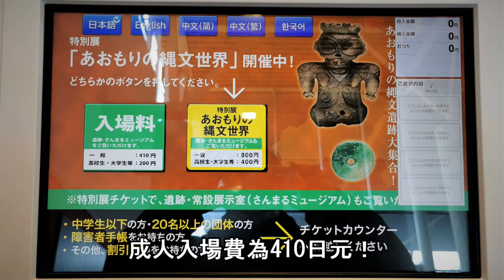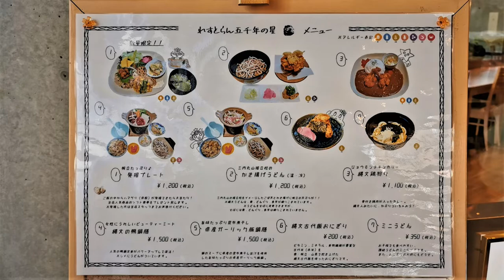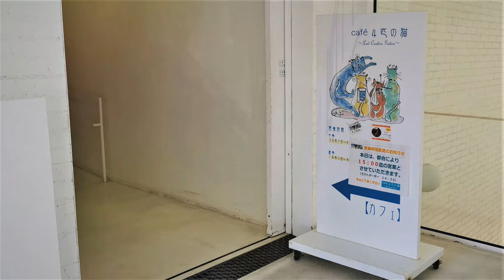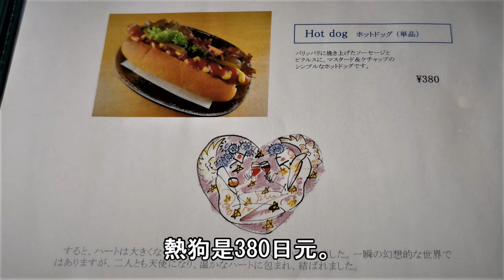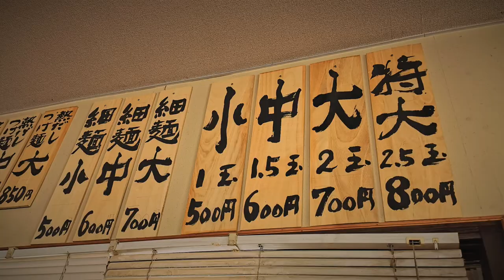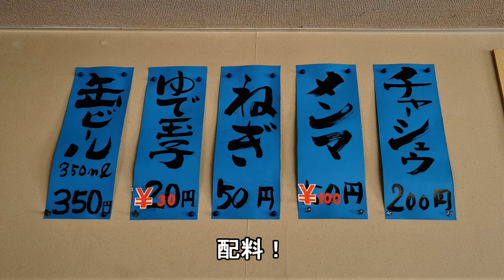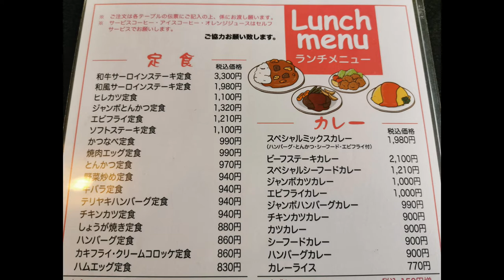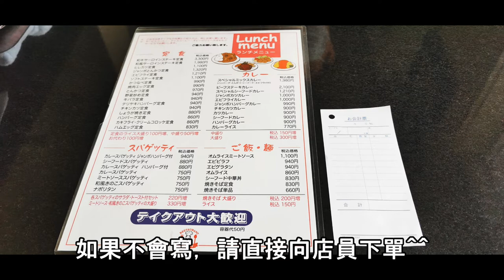介紹世界遺產、三內丸山遺址、青森美術館和周邊美食！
這是居住在日本青森縣青森市的老年夫婦主要介紹青森縣觀光和美食的頻道。

四色之貓
地址青森縣青森市安田市千葉185-2青森縣立美術館2F
營業時間 10:30-16:30 (L.O. 16:00) 午餐時間 11:00-14:00
定休日第2、4個星期一、年末年初※與青森美術館相同

三內丸山石關
地址青森縣青森市大座三內丸山305
營業時間 AM9: 00 ~ PM5: 00 (入場時間為閉館前 30 分鐘) * 黃金周和 6/1 ~ 9/30 營業至下午 6:00
定休日 每月第4個星期一（節假日則次日）、12月30日～1月1日

倉內
地址青森縣青森市安田近鹿153-9
營業時間10：30-15：00
週一定休日

親吻拉文達-
地址青森縣青森市安田近鹿116-11
營業時間11：00-18：00【週六】11：00-15：00
定休日 星期日及公眾假期